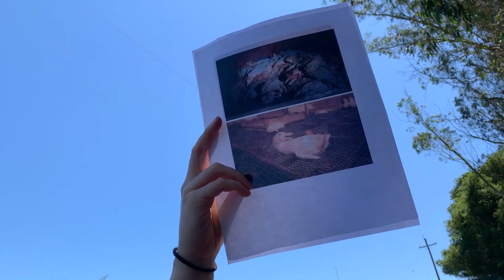Animal activists risk arrest to join friends in civil disobedience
Hundreds of participants at the Animal Liberation Conference were caught behind a police line, all being threatened with arrest if they dared to walk down a public road to join 500 of their friends in bearing witness to suffering and protesting violence with acts of civil disobedience. Until other activists showed up to help nervous activists with a push forward. At Reichardt Duck “Farm” in Petaluma.